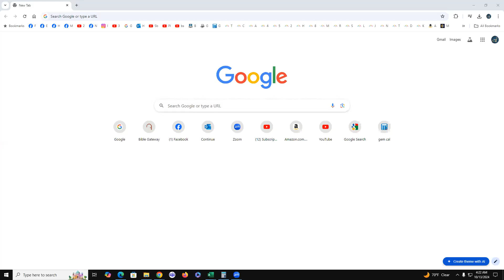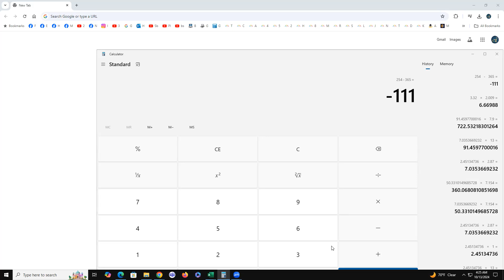111 days remaining Sept 11th 2001 ... "future tense" gives us the rising date - been there all along